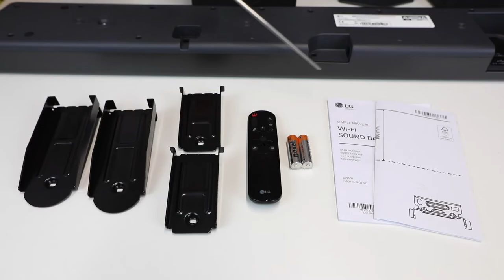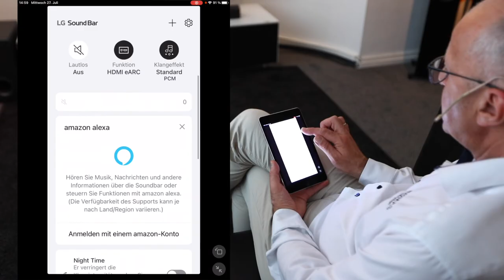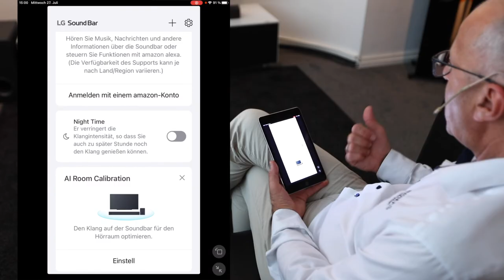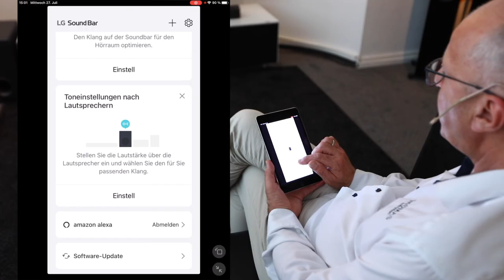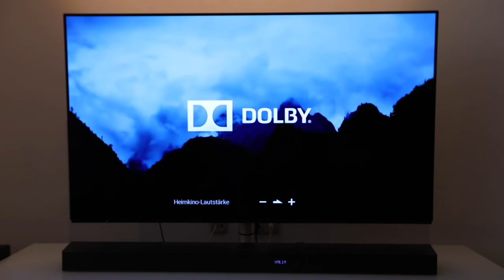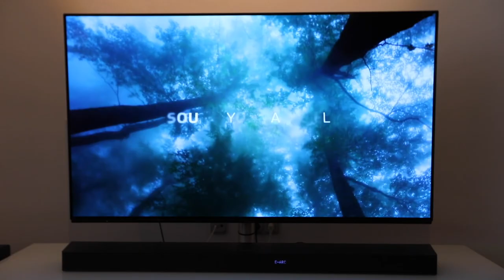PRODUKTVORSTELLUNG LG DS95QR - LG High End 9.1.5 Soundbar 2022 - THOMAS ELECTRONIC ONLINE SHOP -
In diesem Video stellen wir euch die brandneue LG High End Soundbar DS95QR vor.
Beeindruckender 9.1.5 Dolby Atmos Sound mit mit 810 Watt Gesamtleistung  mit MERIDIAN-Klangtechnologie

Timecodes:
0:00 -   Einleitung
0:37 -   Begrüßung
1:07 -   Hintergründe zur Audiogeschichte von LG  + Was zeigen wir in diesem Video?
2:25 -   Optik und Haptik der LG DS95QR
3:33 -   Anschlüsse der Soundbar
4:20 -   Lieferumfang der DS95
4:58 -   Anzahl der Lautsprecher (15 Tonkanäle) + Platzierung der Lautsprecher
6:04 -   Schlüsselmerkmale / Key-Features LG DS95QR
7:56 -   Abmessungen
8:33 -   Einrichtung DS 95QR Teil I
9:26 -   Einrichtung per LG App / Raumkalibrierung
11:57 - Einrichtung DS 95QR Teil II
12:32 - Vorführung Beispiel "Amaze Trailer"
13:48 - Fazit / Erster Eindruck
14:50 - Zusammenfassung LG DS95QR
15:34 - Verabschiedung